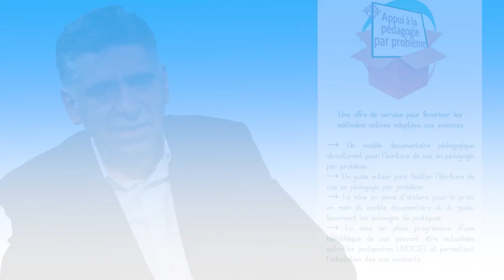Pack Pédagogie par problème